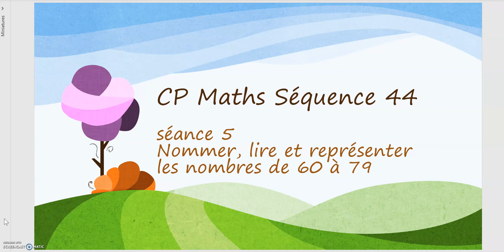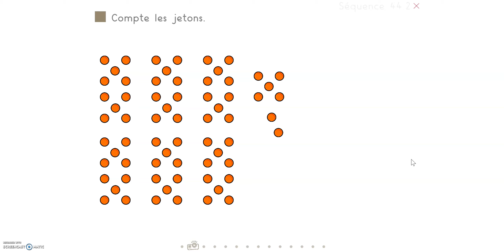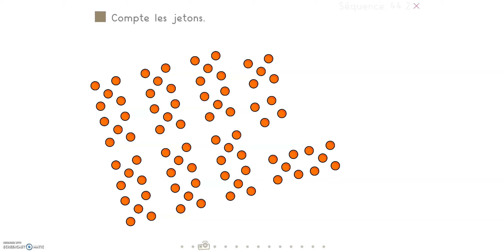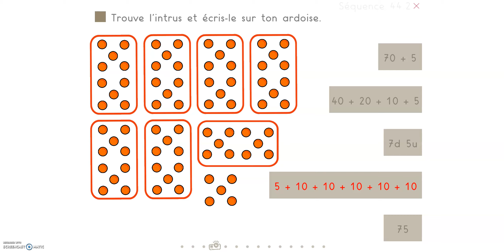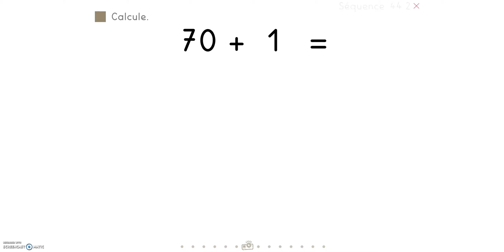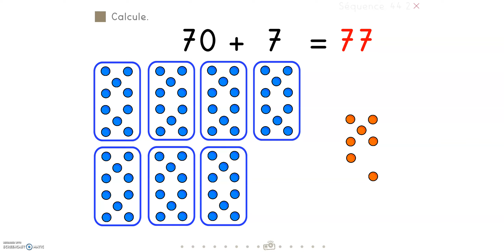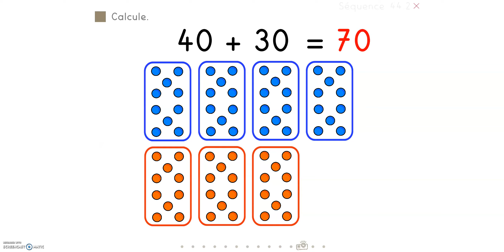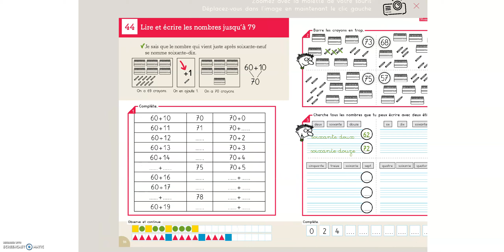05 04 CP MATHS 44 S5